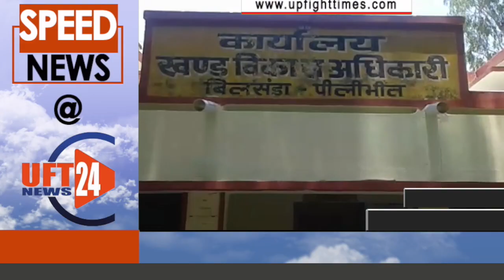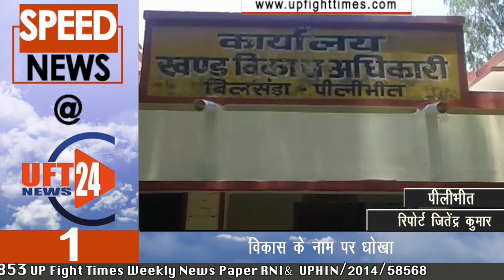SPEED NEWS : ब्लाक बिलसंडा के गाँव अडियारा में विकास के नाम पर धोखा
पीलीभीत, ग्राम अडियारा में जनता परेशान है। कोई भी विकास कार्य नही हुआ है
। यहाँ की जनता ने बताया, कि इस गाँव मे कोई भी विकास कार्य नही हुआ है। यहाँ गलियों में गंदा पानी भरा रहता है, और इसी गंदगी से बीमारियों का जन्म होता है। इस गाँव मे सफाई कर्मचारी कभी भी नही आता है , और गाँव बालों ने बताया, कि सफाई कर्मी कभी देखने को भी नही मिला है। यहाँ की जनता ने बताया,कि बरसात के मौसम में हम सभी गाँव बालों को गलियों में भरे गंदे पानी से गुजरना पड़ता है।